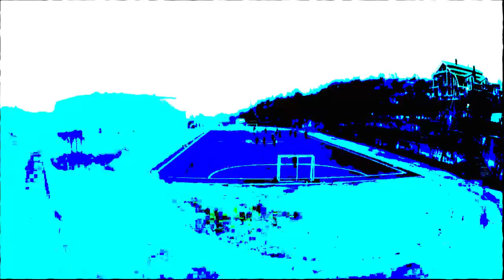Phlox.s - Deeper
Kraken in the harbour of Primestone

2014